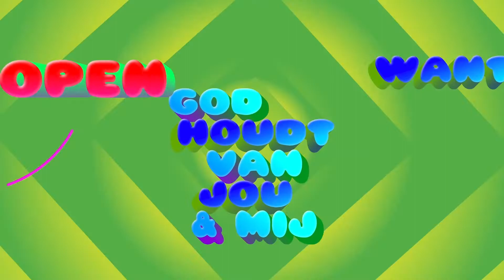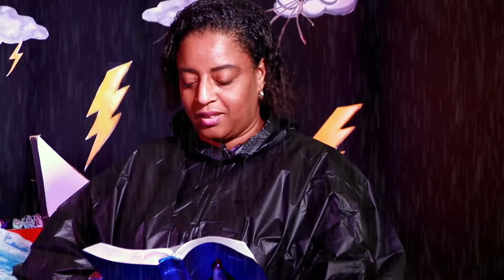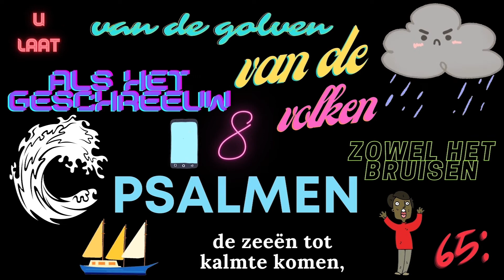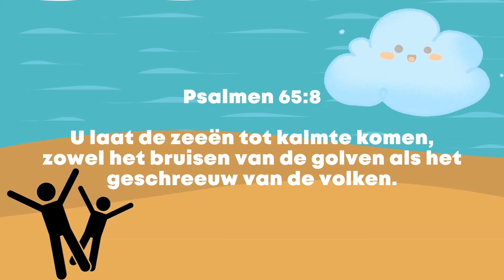Speciale kinderdienst | Jezus kalmt de storm | 27 December 2020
Heb je een keuze gemaakt om Jezus te volgen of wil je meer informatie over Hem?
Stuur ons dan een bericht via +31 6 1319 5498.

Have you made the decision to follow Jesus or do you want to get more information about Him?

Video made by House of Worship Hulanda.